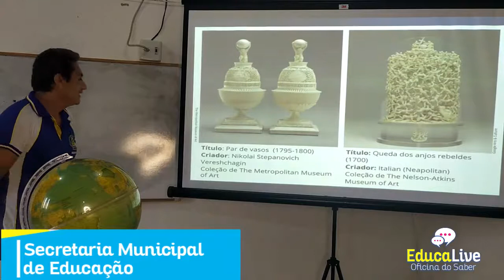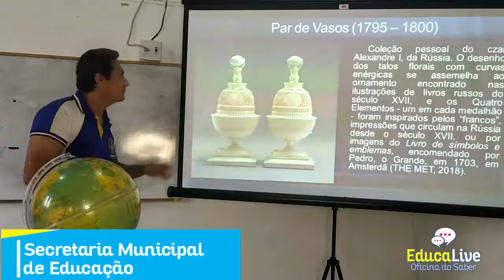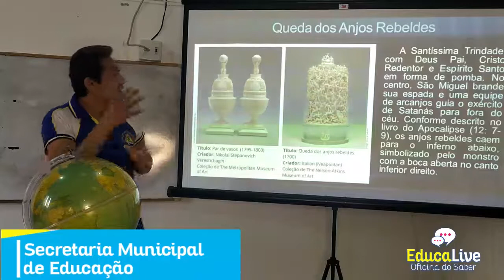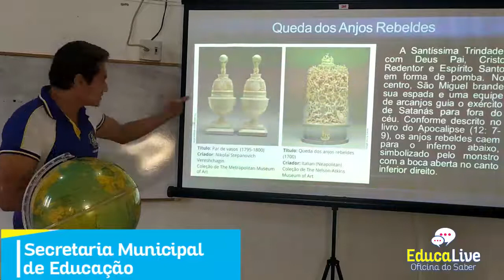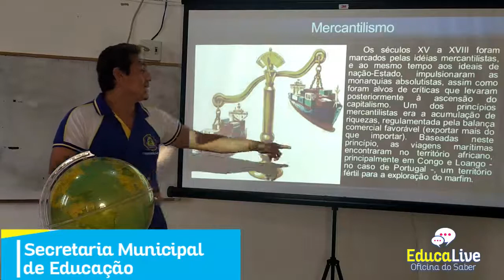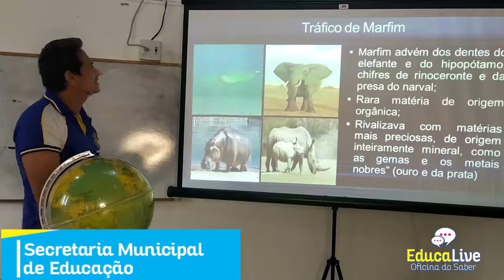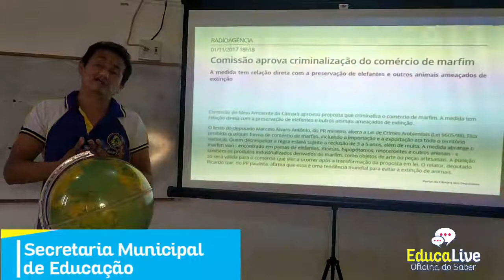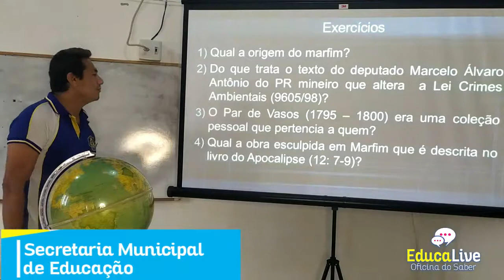AULA DE HISTÓRIA 7° ANO - PROF. THOMÁZ AQUINO